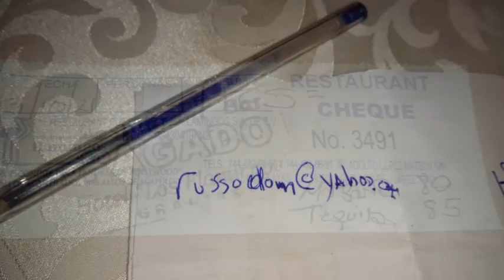21-10-2021 - SPECIAL COOKING CLASS - BABY TURTLE RELEASE - CROC FARM VISIT - by Mario TOURBYVAN.COM